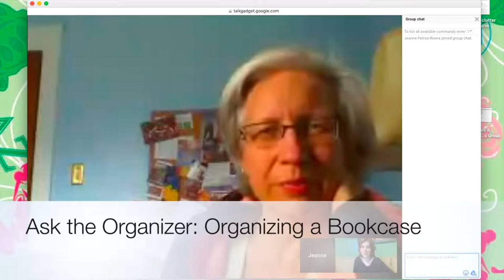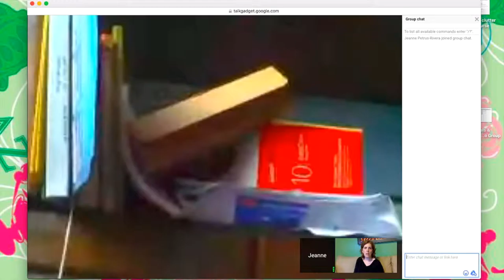Ask the Organizer: Organizing a Bookcase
In this new video series from the same awesome organizing guru Christina Hidek of Streamlined Living opens herself up to answer anything (organizing related, of course!)

{Note: I had a little trouble getting the Google Hangout to work for me, so I opted to use a program on my Mac, but I wasn’t sure it was working, so what you see in the video is a more casual interaction between Jeanne and I- and it’s probably more fun to watch, too!  So excuse the informality! And if you want to know what my mess is that I referred to, I don’t have a picture, but I had 7 bins of clothes in my craft room that I’m selling for a client.}

In this episode of Ask the Organizer Anything, Jeanne Petrus-Rivera of Red Lotus Foods, had a burning question for me:  How to Organize Her cluttered bookcase in her home office.  This space frustrated her because it was a giant mix of a whole lotta stuff and not much fun to look at.

She’s been using it as a general catch all space, adding things to the shelves when she doesn’t know what to do with something.  That’s a pretty common problem.   Bookcases can be difficult spaces to keep organized because the space is often used for a few different purposes.

To organize this bookcase, it’s best to establish different zones.  And establishing these different zones is pretty easy when the natural divisions made by the shelves are taken into account.

Jeanne’s bookcase has 4 shelves, which allows for a minimum of 4 zones.  When figuring out the zones, put like with like or similar with similar- office supplies, financial, etc.

Jeanne and I got off onto another topic before I could get into what zones I would suggest for her bookcase.  The zones I would recommend are business files, office supplies,
reference, and personal.

To get the bookcase organized, Jeanne first has to get rid of anything she doesn’t need or want.  This stuff is just taking up space that she needs for things that she actually needs.  Next, she should take a look at the items that remain and see what is similar.  Then she should group those similar things together and put them into the appropriate zone.

To unify the space and keep it from looking too cluttered, I suggested adding coordinating baskets to at least 3 shelves.  Smaller items like boxes of checks and office supplies can be tucked inside the baskets, and more of the vertical space between the shelves can be used if a tall basket is used.

Other recommended zones for an office bookcase: Supplies, Reference, Active files, Action files.  For more about these two file types, check out my soon to be released course on eliminating your Paper Clutter.